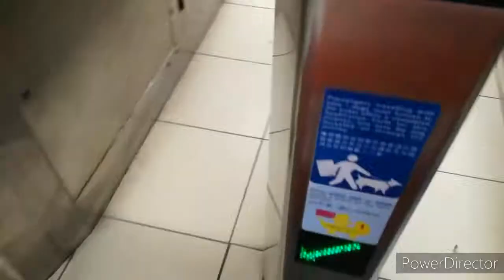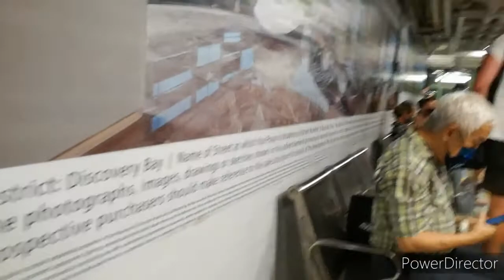My night sailing | From Central HK to Discovery bay Lantau Island || Kzy wais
Hello beloved viewers around the globe hope you will enjoy this night sailing of mine thank you so much for keep on supporting God bless and keepsafe always.